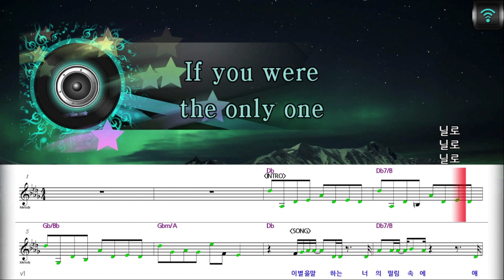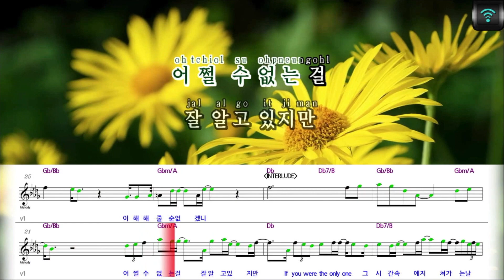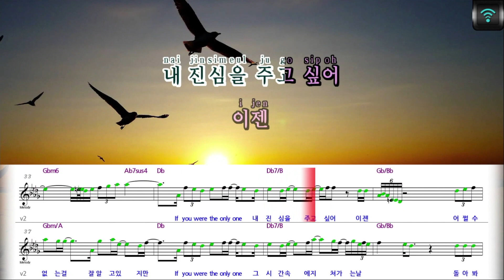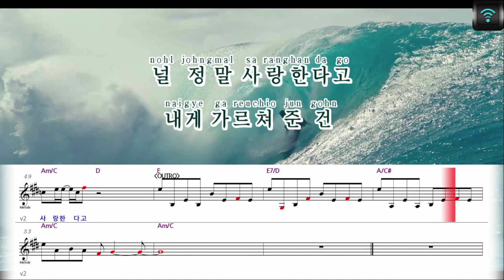[매직씽아싸노래방] 닐로 (NILO) - If you were the only one 노래방(karaoke) | MAGICSING